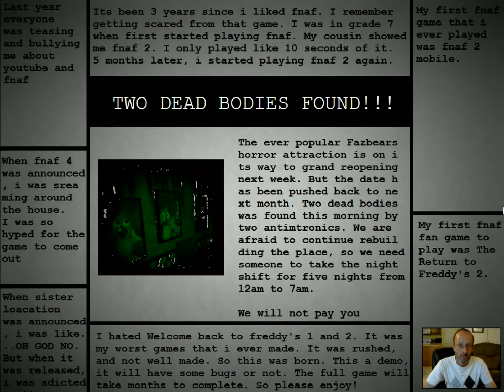I Shouldn't Be Here! Welcome Back To Freddy's Remastered Demo Gameplay Night 1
After the fire at fazbears Fright, the company decided to rebuild the place, and trying to make the place even scarier. They were nearly finished... But things gone terribly wrong at night.. The workers are getting killed. finding blood and dead bodies in the morning. The survivor is telling the police what he saw. "A golden bear with a top hat.. a-a-and a big green bunny that is so terrifying" The company sent newspapers about what happened and that they need someone to take the nightshift. until you wanted the job.
You.. Jeremy Fitzgerald are going back to Fazbears Fright for the nightshift from 12am to 7am. Survive from the animatronics. Check Security cams, use flashlight, reboot to make the animatronics go away except it wont work on two of them... if you don't do them, the animatronics will kill you or do they need you..? You can dowload the game at